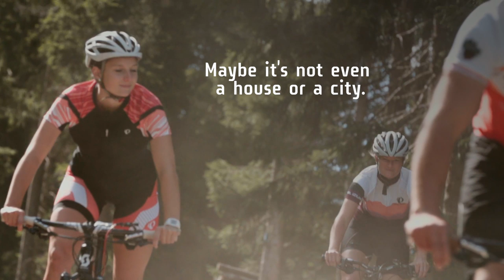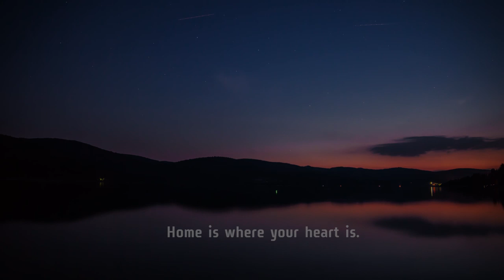Black Forest Highlands Brand Video